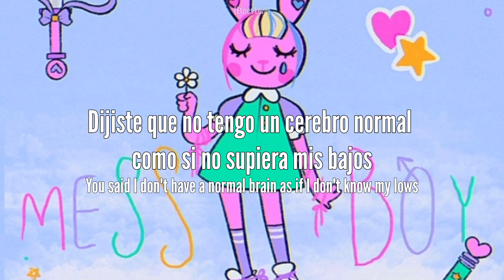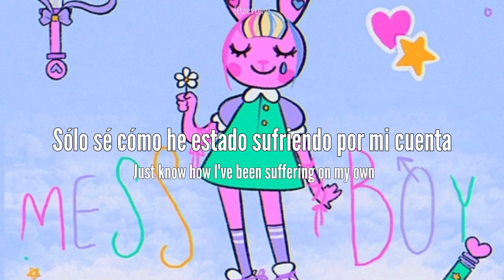Elliot Lee - Mess Boy [Sub Español+Lyrics]